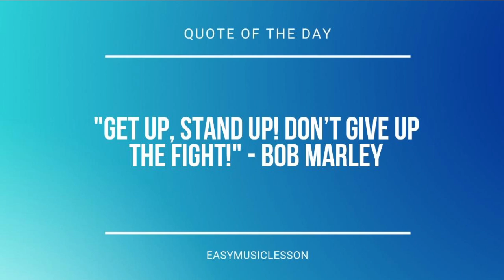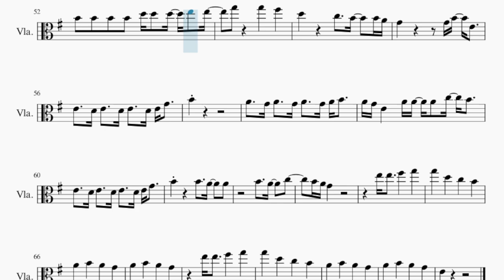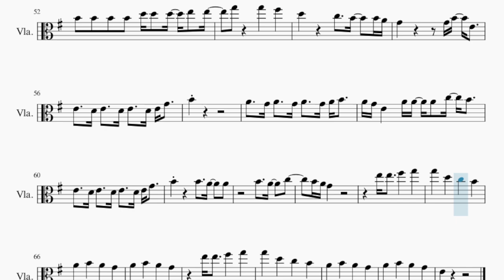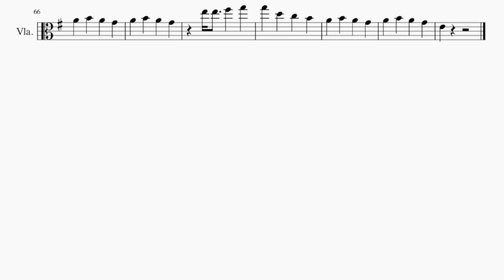Viola Sheet Music: How to play Why Why Why by Shawn Mendes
Comment and let us know how the videos have helped you. It keeps us going! :)Here is a sheet music/tab video on the song Why Why Why by Shawn Mendes on the viola. A viola sheet music arrangement which is transposed to notes that are easily played by viola, for the song Why Why Why by Shawn Mendes.

EasyViolaLesson teaches you to play the your favorite instrument, through well-arranged sheet music so that you too can learn how to play Why Why Why by Shawn Mendes on the viola as fast as you can. A viola sheet music with backing tracks to help your play the song better.

Chords of Viola arrangement:
E Min   D Maj   G Maj   G Maj   D Maj   C Maj   C Maj   D Maj
E Min   G Maj   C Maj   E Min   D Maj   G Maj   G Maj   D Maj
C Maj   C Maj   D Maj   E Min   G Maj   C Maj   C Maj   G Maj
D Maj   E Min   C Maj   G Maj   D Maj   E Min   D Maj   G Maj
G Maj   D Maj   C Maj   C Maj   D Maj   E Min   G Maj   C Maj
C Maj   G Maj   D Maj   E Min   C Maj   G Maj   D Maj   D Maj
C Maj   G Maj   D Maj   D Maj   C Maj   G Maj   D Maj   D Maj
E Min   G Maj   C Maj   C Maj   G Maj   D Maj   E Min   C Maj
G Maj   D Maj   D Maj   C Maj   G Maj   D Maj   D Maj   C Maj
G Maj   D Maj   D Maj

Melody notes of Viola:
E4 E4 E4 E4 F#4   F#4 F#4 G4 G4
G4 G4 G4   G4 A4 A4 A4   B4 B4
D4 B4
B4 B4 B4 D5 D5 D5 E5 E5
E5   D5
B4     C5   B4
E4
D4 B4
E5   D5
B4     C5   B4
E4       E4 B4 E4
E4   D4 E4   D4 E4   D4 E4 G4
B4
A4   G4 A4   G4 A4   G4 A4 B4
A4 G4 E4   A4 A4 A4 C5 B4
D4 B4
E5   D5
B4     C5   B4   B4 A4
G4       G4 B4 E4
B4
G5   D5   C5   B4
A3 B3 B3   B3 B3 A3 A3   G3 B3
G3
A3 B3 B3 B3 B3   A3   A3 G3 D3
B4 B4 B4 B4 D5 D5 D5 E5 E5
B4
E4